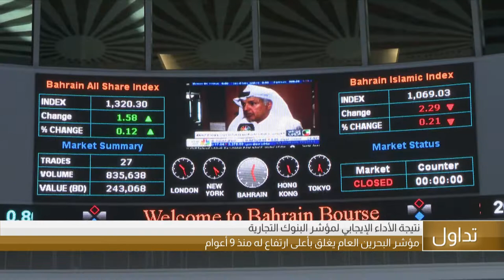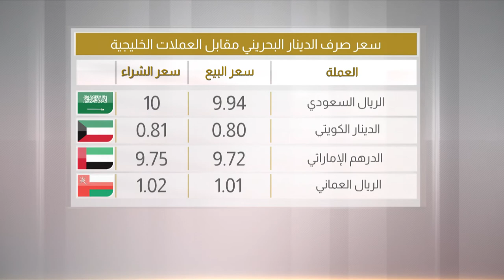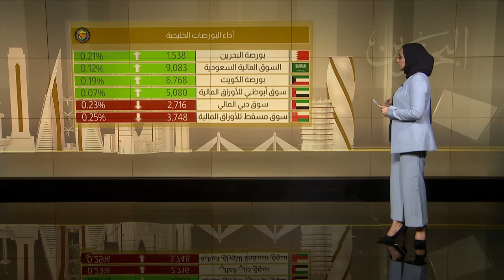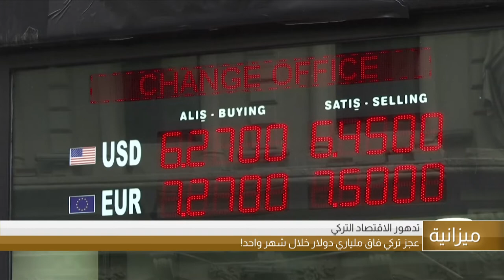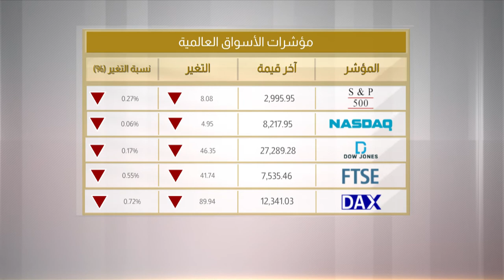البحرين مركز الأخبار : النشرة الإقتصادية 17-07-2019